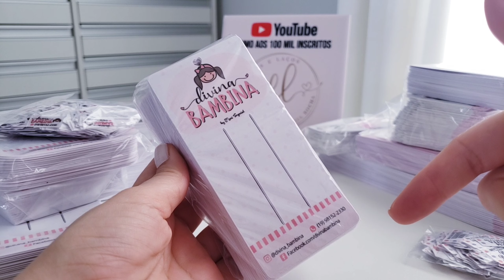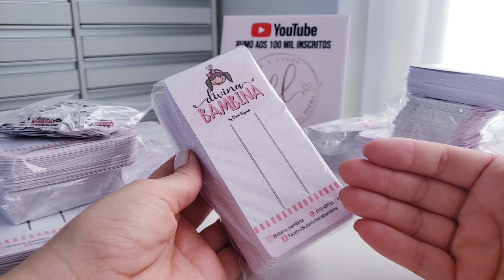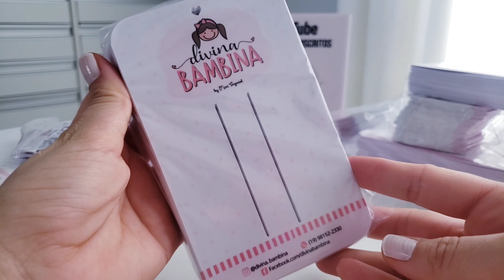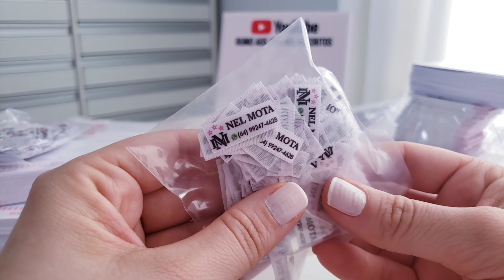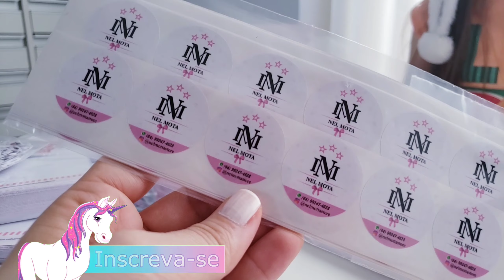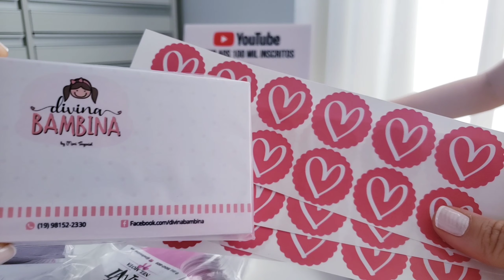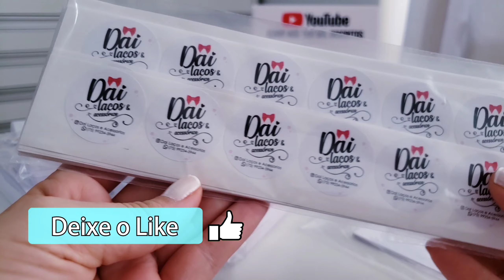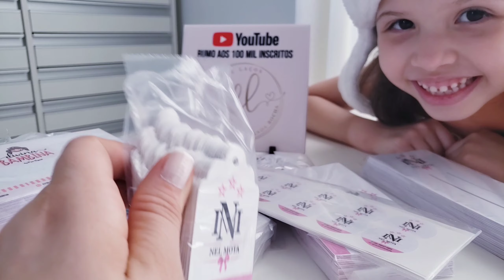Papelaria Personalizada - site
🎀Site para Laceiras